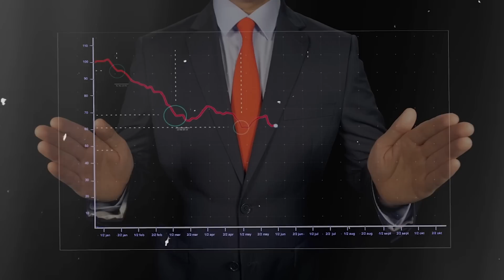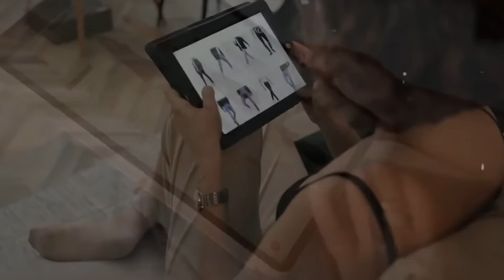Le meilleur Business à lancer en 2024 (débutant)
Tu fais moins de 300€ de bénéfices sur Vinted chaque mois ? Je cherche 15 personnes ce mois ci que j'accompagne à gagner +1,000€ en 90 jours. Clique ici pour postuler

Télécharge la liste des 23 vêtements les plus rentables sur Vinted

Rejoins-moi sur Instagram : @felix_brgd

Dans cette vidéo j'analyse les 6 business dont tout le monde parle aujourd'hui (Dropshipping, SMMA, Formation en Ligne, Affiliation, Achat-Revente, Trading) et te dévoile celui qui correspond le mieux selon certains critères à un débutant qui souhaite gagner de l'argent rapidement. Voici les 4 critères qui sont nécessaires pour commencer un business en tant que débutant :
- Faible capital nécessaire
- Pas de compétence ni d'expérience spéciale
- Les marges sont bonnes
- Le retour sur investissement se fait dans les jours qui suivent le lancement de ton business